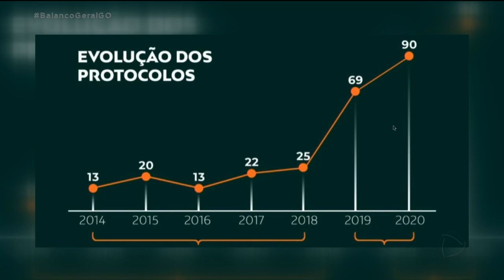24 EMPRESAS VÃO SE INSTALAR EM GOIÁS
FOI ASSINADO HOJE UM PROTOCOLO DE INTENÇÃO PARA A INSTALAÇÃO DE 24 NOVAS INDÚSTRIAS EM GOIÁS. A CHEGADA DESSAS EMPRESAS PODE CRIAR 12 MIL EMPREGOS DIRETOS E INDIRETOS AQUI NO ESTADO.